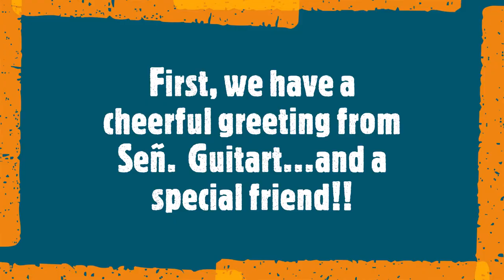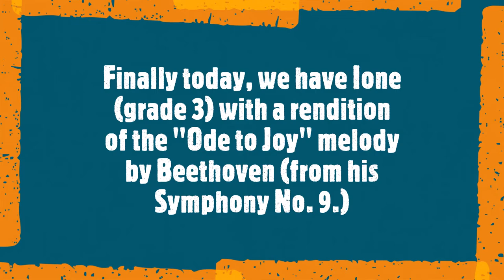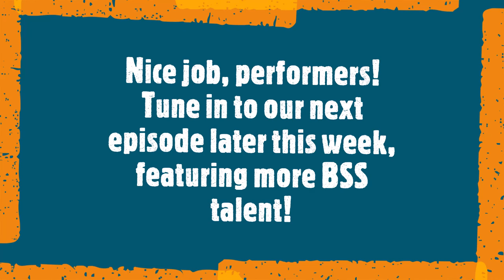BSS Virtual Variety Show Ep 5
A shoutout to Señora Guitart, Elise, and Ione!